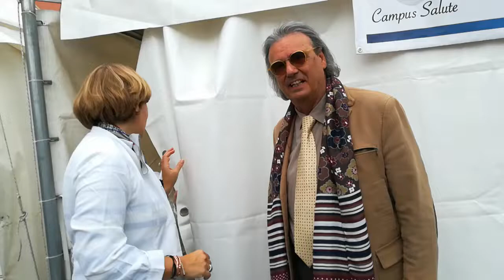Piazza Cota. Campus Club 3S